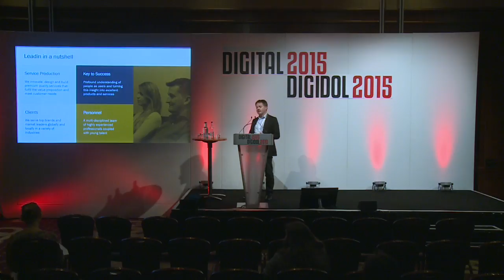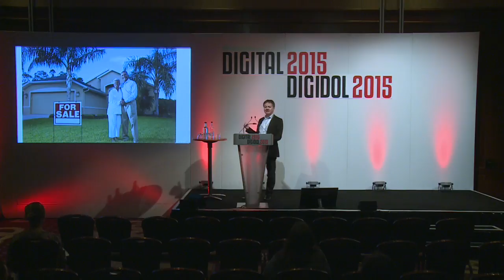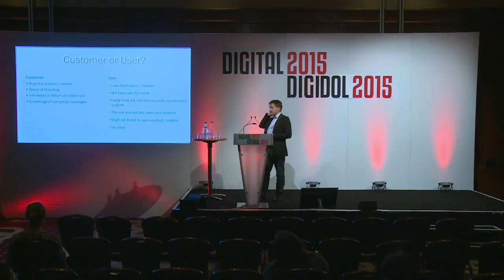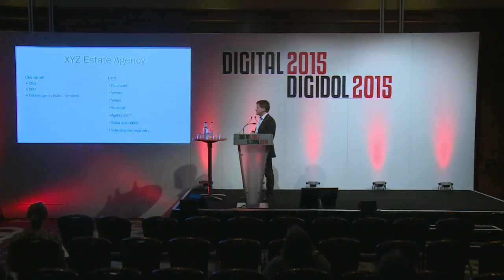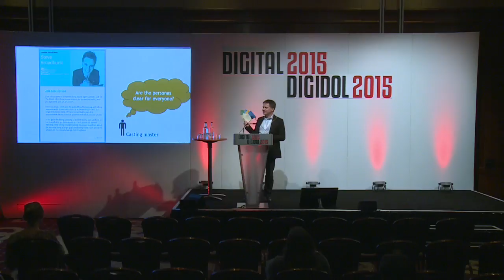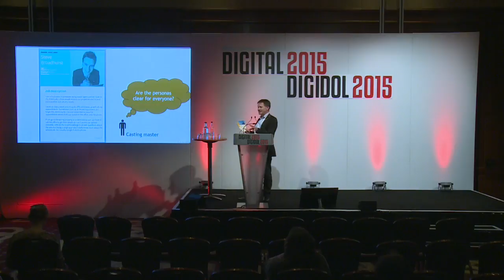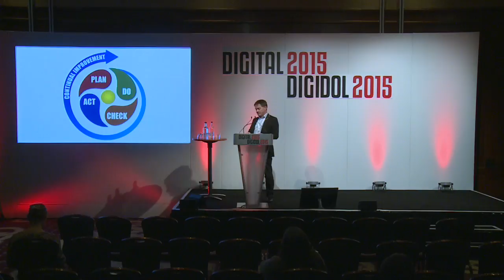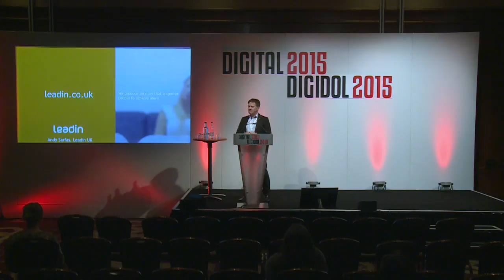Day 2 - Your User is not always your Customer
On the Entrepreneurs Stage on Day 2, 9th June at Digital 2015 - Andy Sarfas of Leadin gives a short Masterclass on recognising that Users of your Digital product or Service may not necessarily be your customers.